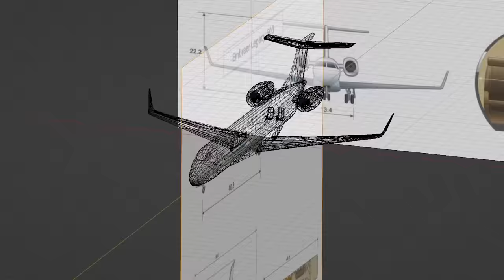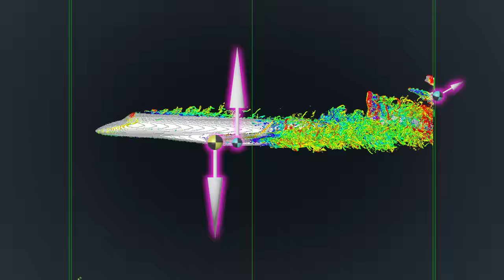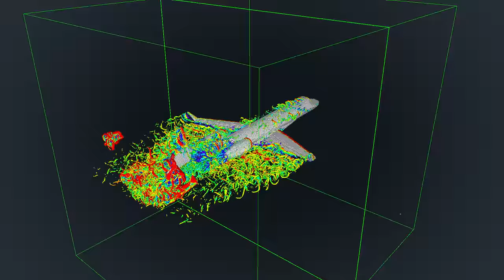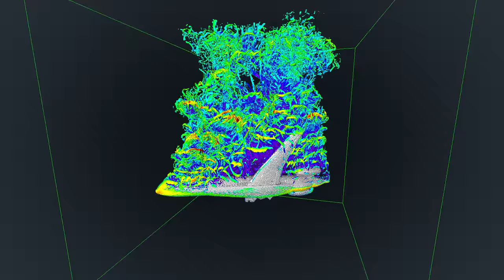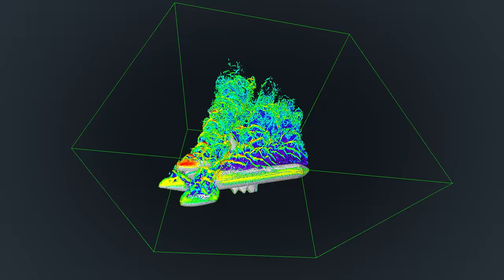Prigozhin's Aircraft Crash Analysis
Here's my interpretation of the limited evidence seen thus far in the incident involving Yevgeny Prigozhin's Private Jet - which crashed on 23 August 2023

Software:
♦ FluidX3D, the fastest and most memory efficient lattice Boltzmann CFD software, implemented in OpenCL.

♫ Soundtrack: Frostpunk Soundtrack
#9 - The City Must Survive

💻 PC Specs:
Some simulations were computed with 2 x RTX3090 24GB GPU's

Chapters:
0:00 - Intro
0:21 - The Aircraft
1:17 - Loss of the Tail
1:50 - Loss of the Wing
3:36 - The Descent
4:40 - Outro